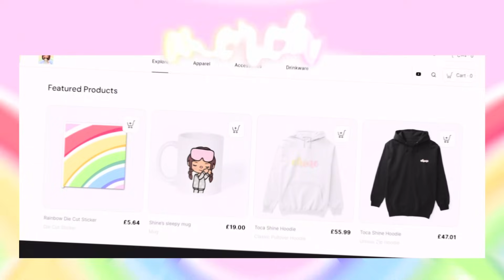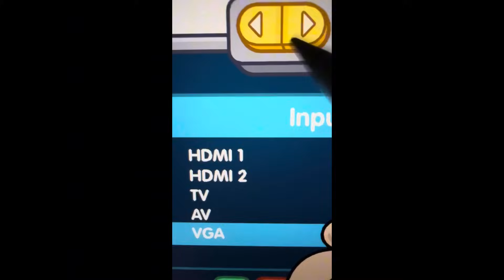DAY IN THE LIFE: HIGH SCHOOL TEACHER 🏫✏️ || *WITH VOICE* 🎙️|| Toca Boca TikTok Roleplay 🩵🌈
TIKTOK ✨: @shinestoca

📅 New videos are uploaded from anywhere everyday between 13:00 - 23:00 (BST) 🕙

Want to become part of the Shine Squad? ✨

*NOTE* This is a paid service ranging from $0.99 onwards! You don’t have to join if you can’t!!

Do you have a Video Request? 💓🤭

*NOTE* Do not make troll forms, spam or misuse the form for something other than its intended purpose which is for video requests ONLY. ✨

What is Toca World? 🌍

Toca World is a popular educational app developed by Toca Boca that allows children to explore a virtual world filled with fun and interactive activities. In this digital playground, kids can unleash their creativity and imagination by designing their own characters, constructing buildings, and customizing their surroundings. With no rules or objectives, Toca World encourages children to learn through play and have fun while doing it. The app is a perfect fit for parents who want their kids to have a safe and screen-free playtime experience.